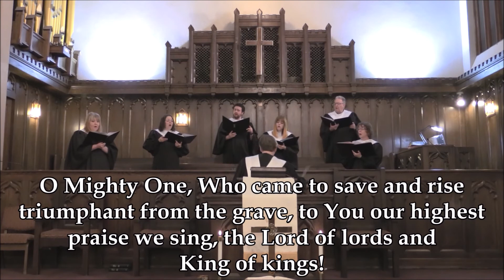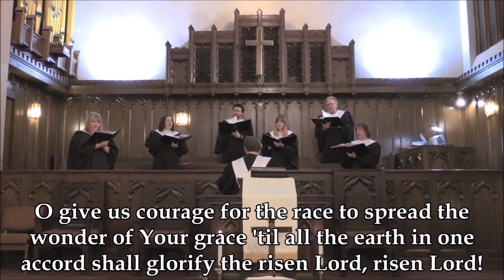Devotional - Thursday March 11, 2021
A devotional for this Thursday March 11, 2021